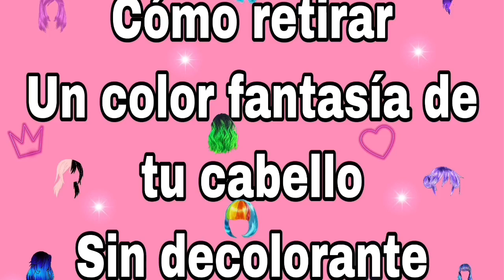Como remover el color fantasia Sin Decolorar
Hola chicas aquí les traigo un truco que podemos hacer en casa para remover el color fantasia del cabello, sin necesidad de un bleach.
este proceso puede ser lento pero no maltrata el pelo como te lo haría un decolorante..

Espero le guste...